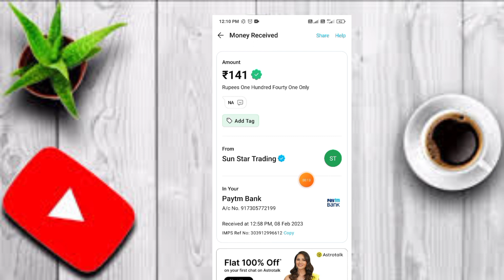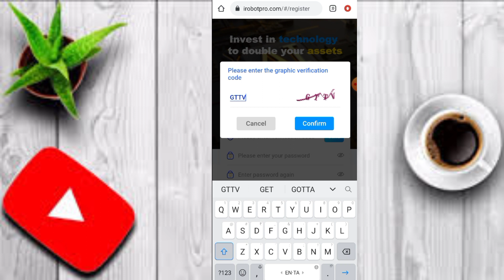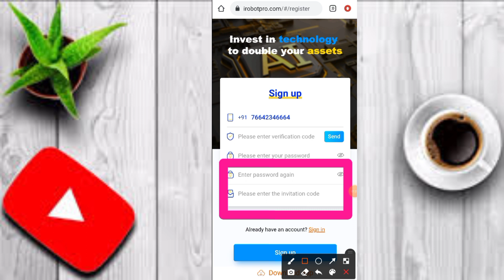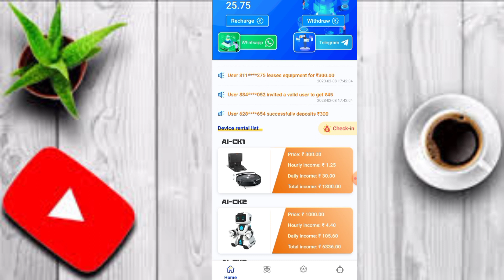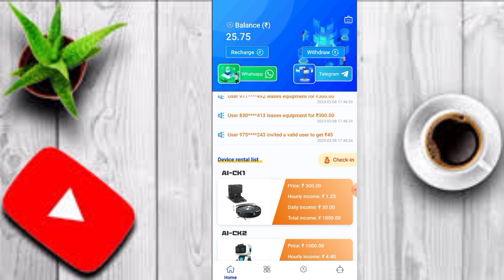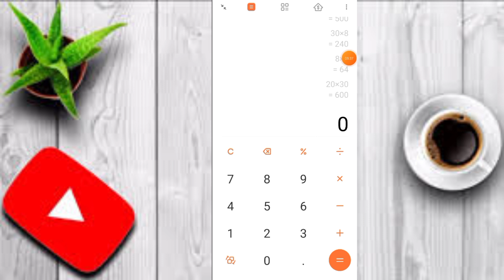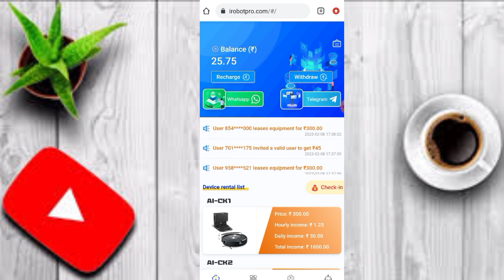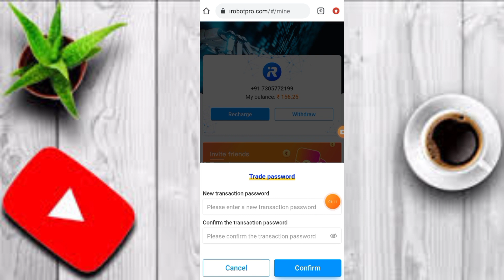5 Minutes Unlimited Earning || ₹156 ( My 1 Day Income Proof) || Best Money Earning Apps in Tamil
website closed

Refer code
603388

Queries solved